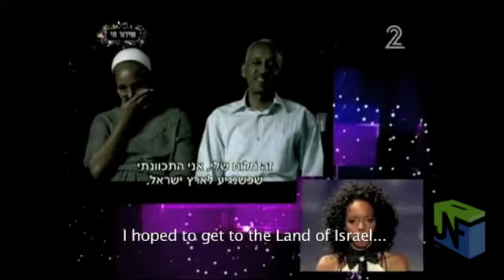Hagit Yaso Performs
Israel Idol winner Hagit Yaso is coming to college campuses all across the US this fall.